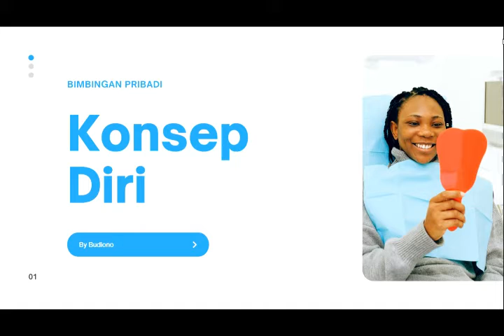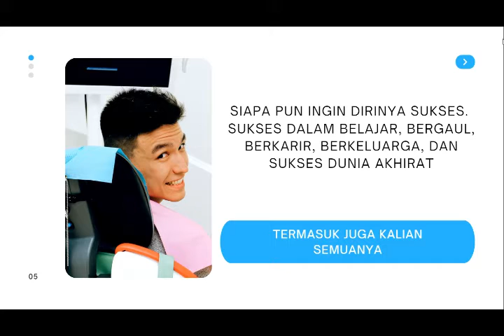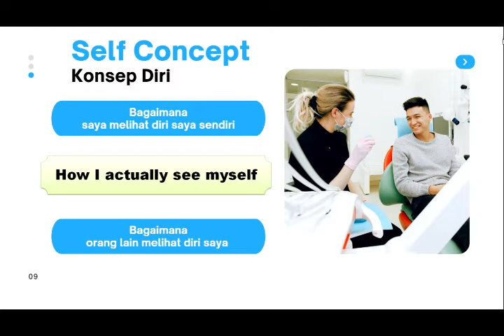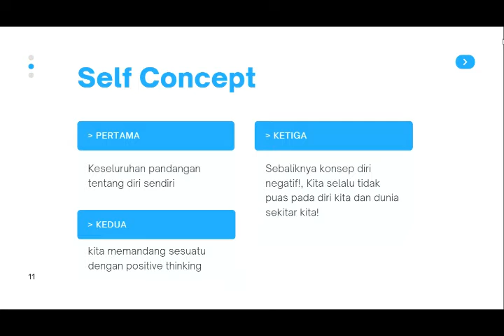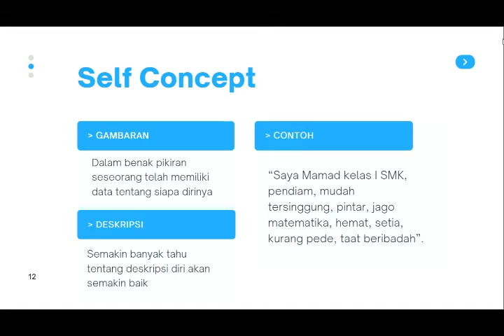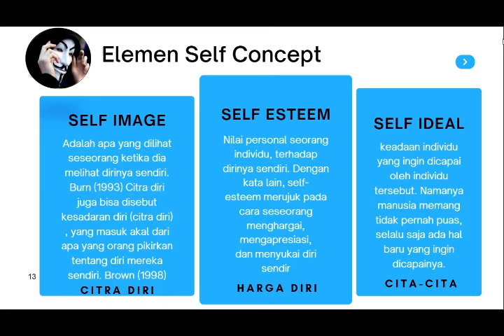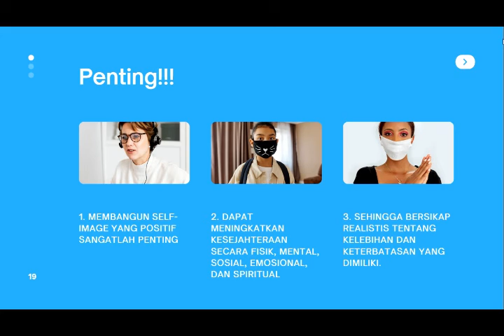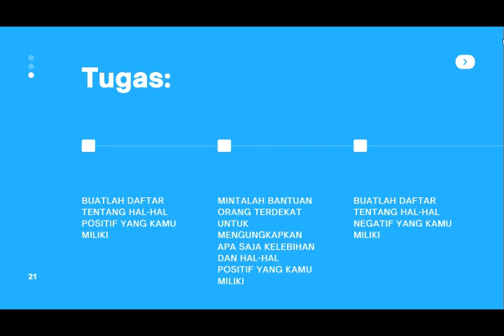Self Concept atau Konsep Diri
Ini materi layanan terkait Bimbingan Pribadi, ini adalah bagian #01